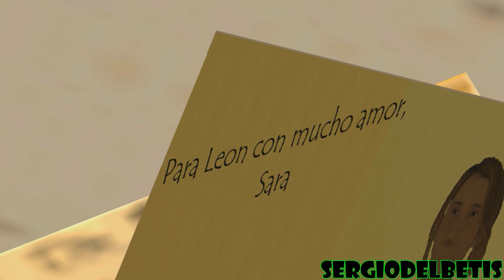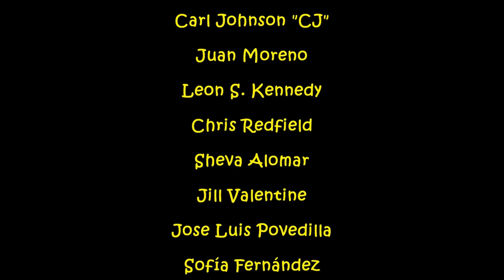GTA SA Los hombres de CJ (Loquendo) 12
VÍDEO RESUBIDO POR PROBLEMAS DE COPYRIGHT

Duodécimo capítulo de la serie "Los hombres de CJ" narrado por loquendo. Espero que os guste!!!

Música (Por orden de aparición):
-Professor Layton vs Phoenix Wright Ace Attorney - A Pleasant Afternoon (0:00 - 1:26) (2:37 - 4:03)
-Pignoise - Nada que perder (1:27 - 2:36)
-Inside a House - The Legend of Zelda Skyward Sword (4:04 - 4:20) (16:42 - 17:17) (23:14 - 23:39)
-The Urbz Sims in the City OST - Techno (4:21 - 5:00) (5:56 - 8:34) (8:52 - 9:16) (11:09 - 13:07) (14:11 - 15:18) (17:41 - 18:38) (25:50 - 27:44) (29:00 - 30:55) (36:58 - 37:12) (39:49 - 40:13)
-Professor Layton and The Azran Legacy - Mosinnia, Town of the Phoenix (5:01 - 5:55)
-Inazuma Eleven 3 OST - Ultimate Technique (8:35 - 8:51)
-The Urbz Sims in the City OST - Part 4 (9:17 - 11:08) (21:29 - 23:13) (23:40 - 24:26)
-Kevin MacLeod - Master of the Feast (13:08 - 14:10) (33:13 - 34:17) (34:28 - 34:39)
-Professor Layton vs Phoenix Wright Ace Attorney - Misgivings (15:19 - 15:53)
-Professor Layton vs Phoenix Wright Ace Attorney - Into the Forest (15:54 - 16:41) (17:18 - 17:40)
-Professor Layton and The Azran Legacy - Froenborg (18:39 - 20:01) (20:10 - 20:15) (24:27 - 25:49)
-Professor Layton vs Phoenix Wright Ace Attorney - Hit or Miss ~ Suspense (20:02 - 20:09) (35:32 - 36:23)
-Professor Layton & The Diabolical Box - Lost Forest (20:16 - 21:28) (32:27 - 33:11) (40:32 - 42:34)
-Professor Layton & The Unwound Future - The Professor's Reasonings (27:45 - 28:59)
-Professor Layton & The Unwound Future - Asian Street (30:56 - 32:26)
-Professor Layton & The Unwound Future - Huge Weapon (34:18 - 34:27)
-Professor Layton & The Miracle Mask - Dangerous Pranks (34:40 - 35:08)
-Professor Layton vs Phoenix Wright Ace Attorney - Suspense (35:09 - 35:31)
-Professor Layton & The Miracle Mask - Moment of Calm (36:24 - 36:57)
-Inazuma Eleven 3 OST - Suffering (37:13 - 38:21)
-Professor Layton vs Phoenix Wright Ace Attorney - The Professor's Deductions (38:22 - 39:48)
-Market - The Legend of Zelda Ocarina of Time (40:14 - 40:31)
-Nada que perder - Cabezera "Los hombres de Paco 66.6" (42:35 - 43:09)

Copyright S∈rgiødelßetis 2017©